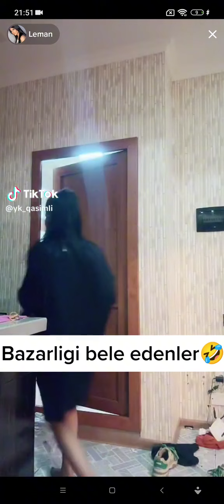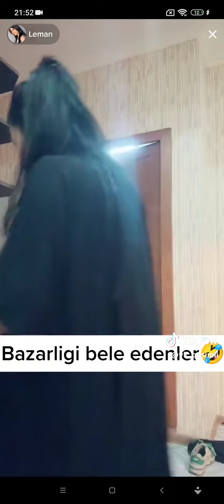Bazarliqi Bele Ederler Oyrenin Baxib - Leman TikTok Official